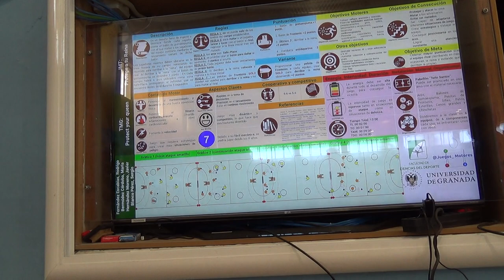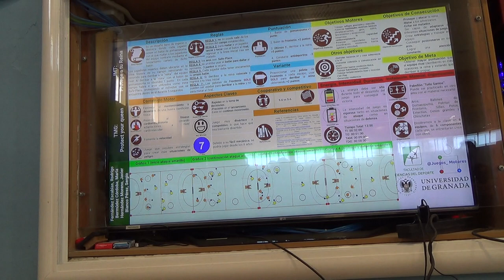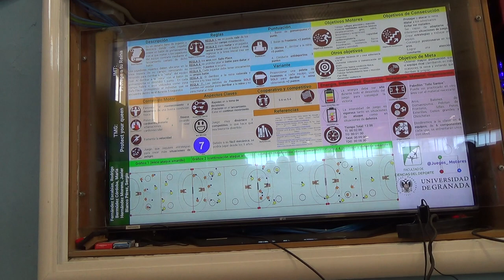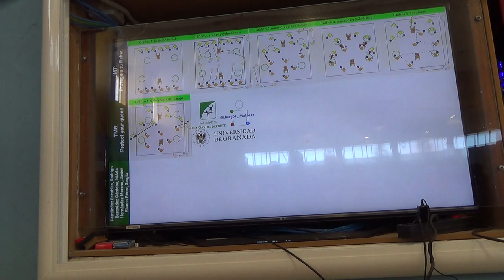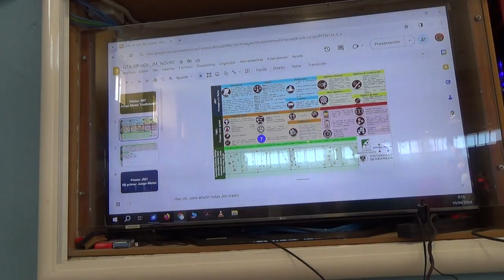Protege la 1R reina 00137